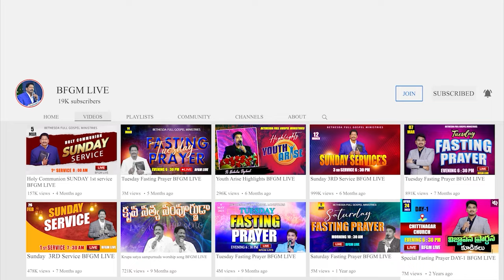Today's promise 06.09.2024 | BFGM LIVE